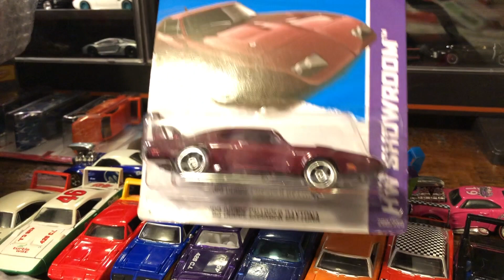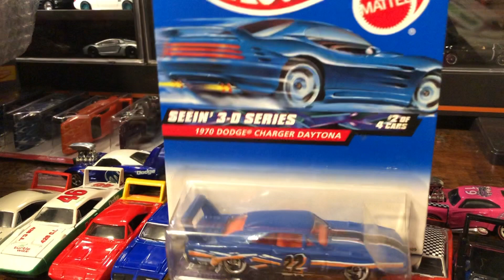BOUGHT A SUPERBIRD/DAYTONA COLLECTION 50+ cars Let's OPEN IT Together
Recently purchased this diecast Plymouth Superbird and Dodge Daytona collection. We're opening it up for the first time with you. Collection includes 50+ cars and transporters.